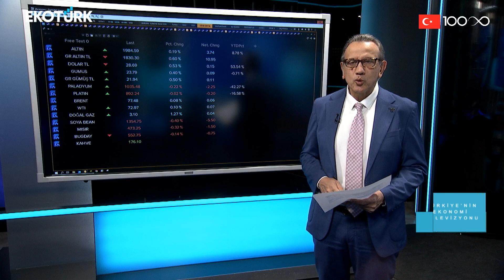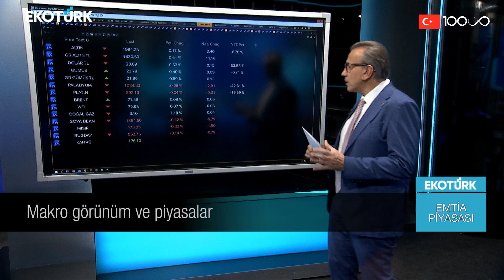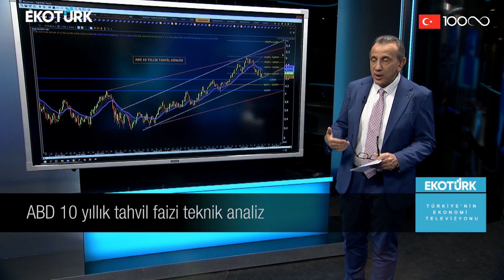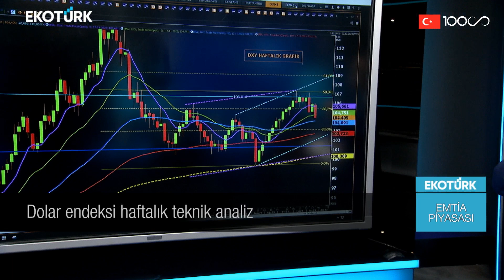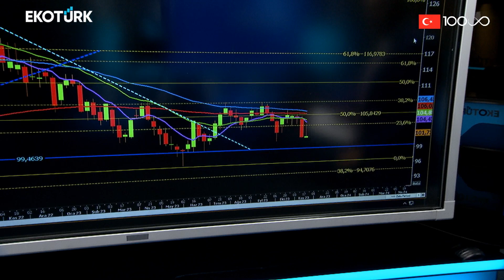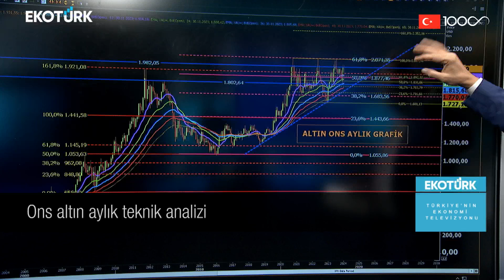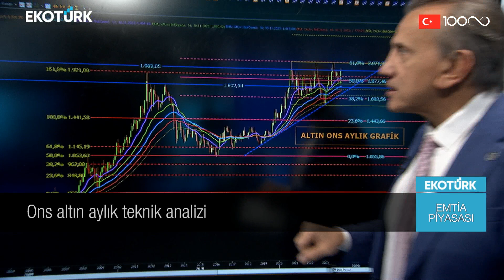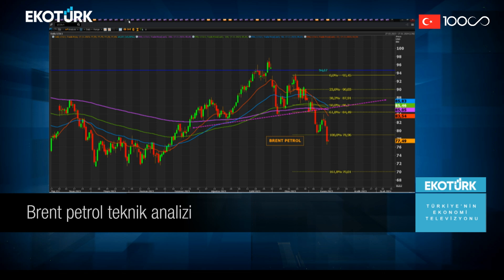Emtia piyasalarındaki son fiyatlamalar | Cenk Akyoldaş | Emtia Piyasası | 17.11.2023